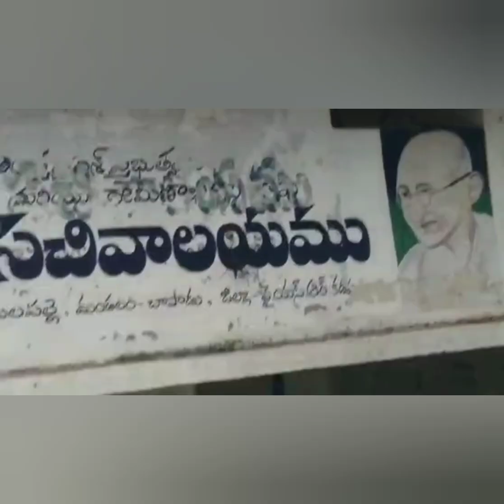Sri Rama Navami Kolatam Special Celebrations 🙏🙏🙏....Vibes 🥰🥰@nagulapalliblogsvideos9758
Rama Navami celebrations in our Village... 🥰🥰🥰 This year Celebrations with huge fun and excitement 😇😇😇
Jai Sree Rama 🙏🙏🙏🙏...
For more new videos turn on your notifications 😘😘😘.